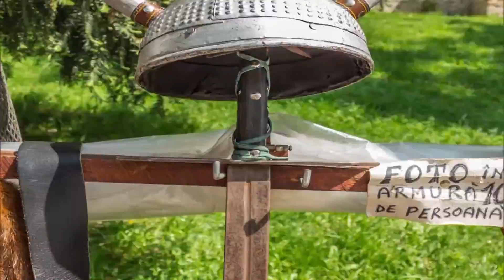Semifinala Eurovision 2018 de la Sighişoara - momentul de deschidere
Pe 18 februarie, TVR1 a transmis Semifinala Eurovision România 2018 de la Sighişoara.  Spectacolul a fost deschis de Ordinul Paladinilor de Terra Medies, cavaleri şi domniţe ai cetăţii care au recreat atmosfera medievală pe scena Eurovision România.

Duminică, 25 februarie, TVR1 transmite în direct Finala Eurovision România 2018, în direct de la Sala Polivalentă din Bucureşti